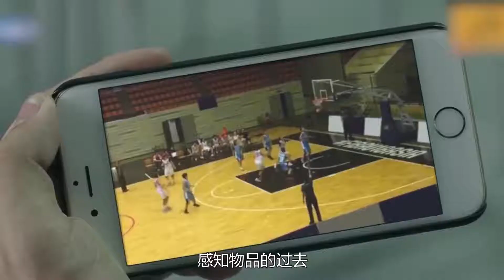他是天才班的异能少年，却频频被校霸欺负，奋起反抗却另有内幕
💟💟《小怂包说剧》分享最新原創原作視頻！
💟💟 小怂包说剧YouTube了歡迎留！